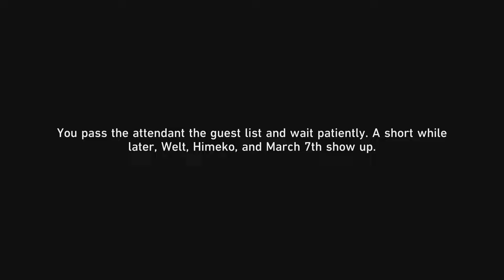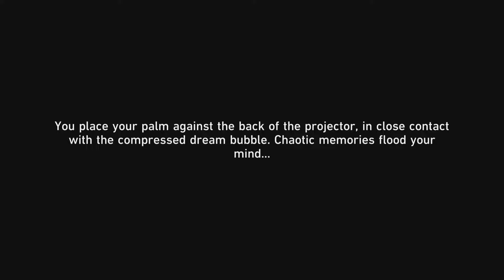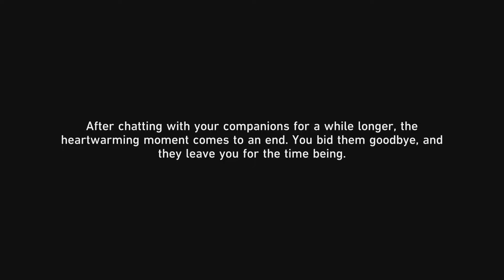Honkai Star Rail caelus invite himeko march 7th welt to watch a movie family movie night